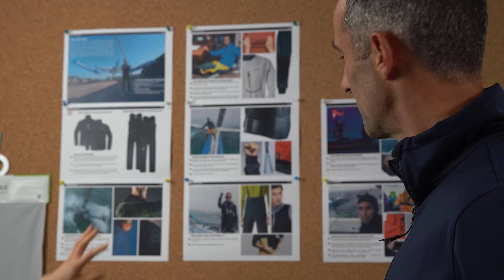MPX Impact Collection: The Challenge Explained with Armel Le Cléac'h & Lucy Davis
Working with long-standing Musto ambassador and professional sailor Armel Le Cléac'h, our meticulous designers, Ocean Engineers and fabric specialists set out to solve the ultimate challenge – how do we protect offshore sailors against the increase in micro-impacts onboard, reducing skin abrasions and breakages?

The answer: for that extra layer of armour, we went to our partners @D3OLab to create bespoke and specialised impact protection pads. Hear from Armel, and Musto’s Sailing Designer Lucy Davis, as they discuss the idea, and reasons why it was so important to create this incredible new innovation.